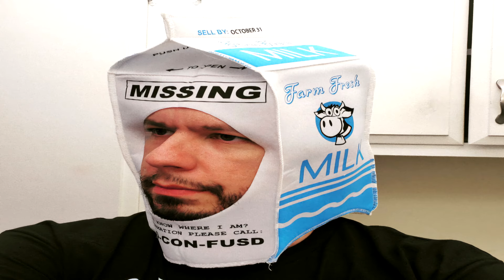CarBS - Taco Bell Double Decker Taco Returns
On today's Wreckless Eating episode, Matt reviews the new the returning Taco Bell Double Decker Taco!